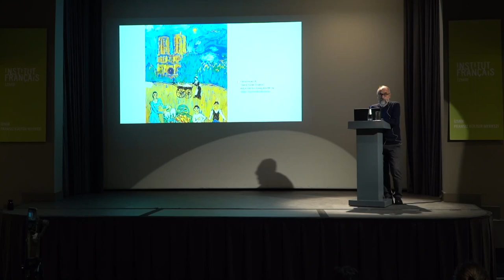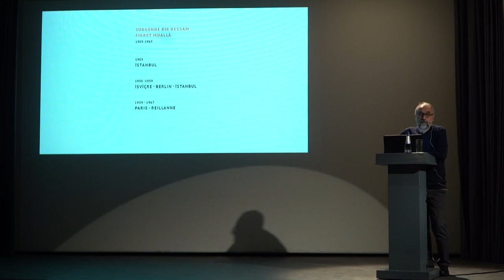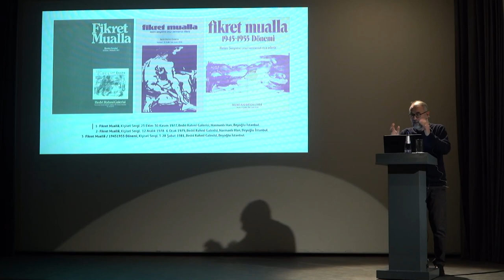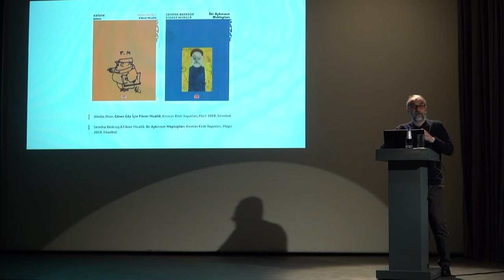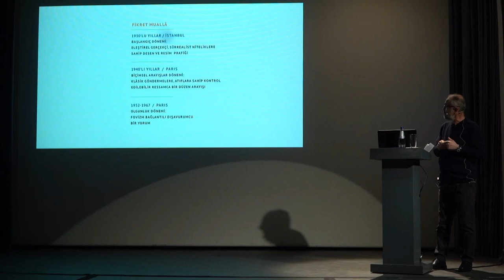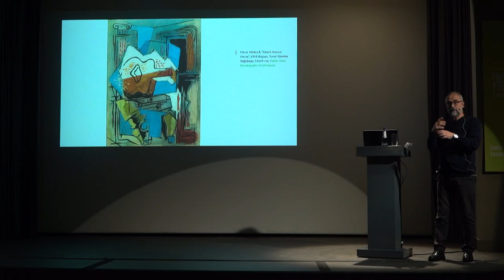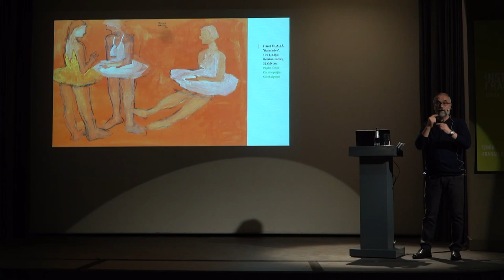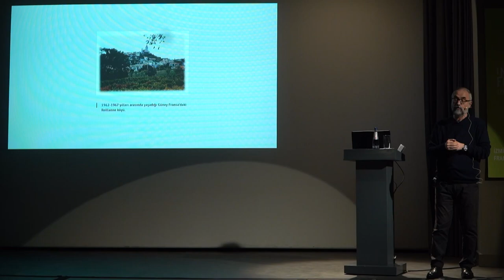Paris'te Bir Sürgün: Fikret Mualla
Arkas Sanat Merkezi’nde devam eden “L’Air de Paris – Paris Havası” sergisiyle bağlantılı etkinlikler kapsamında, 18 Ocak, Çarşamba günü 18:00’de Institut français İzmir’de serinin ikinci etkinliği “Paris’te Bir Sürgün: Fikret Muallâ”, Prof. Mümtaz Sağlam’ın katılımıyla gerçekleşti.